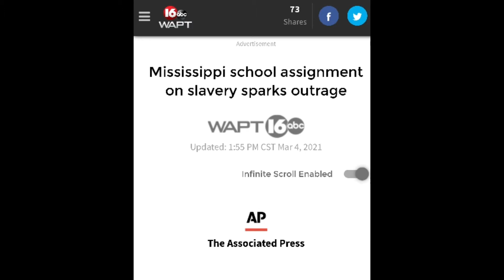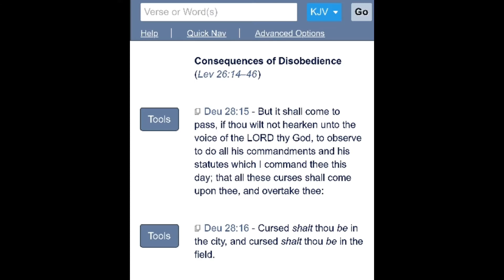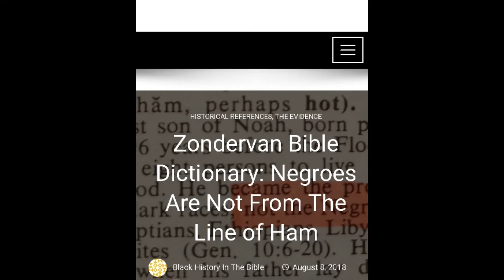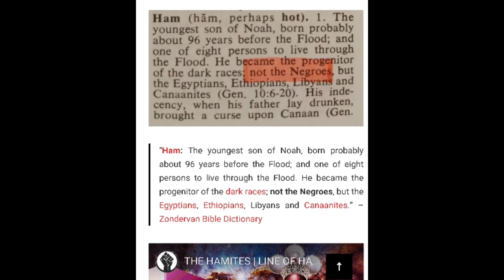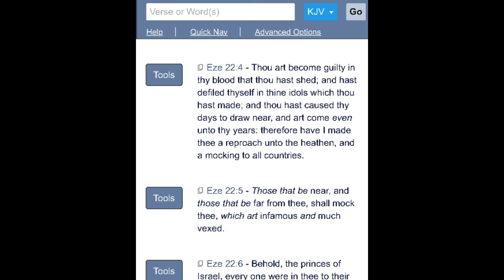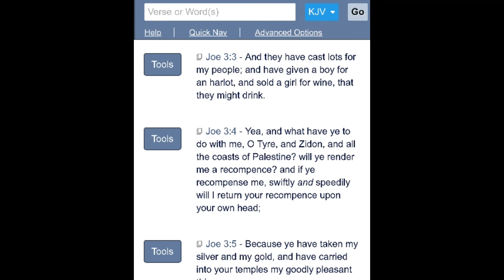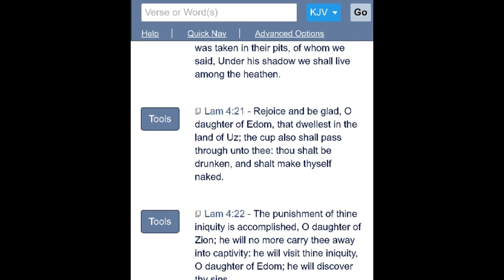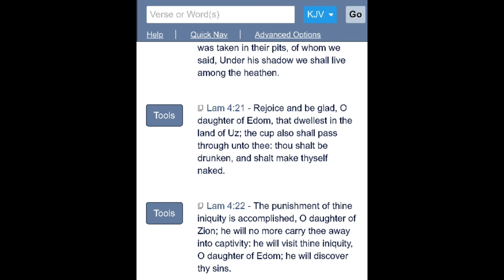They Have Reproached & Magnified Themselves Against the People of the LORD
Jeremiah 30:16 “16 Therefore all they that devour thee shall be devoured; and all thine adversaries, every one of them, shall go into captivity; and they that spoil thee shall be a spoil, and all that prey upon thee will I give for a prey.”